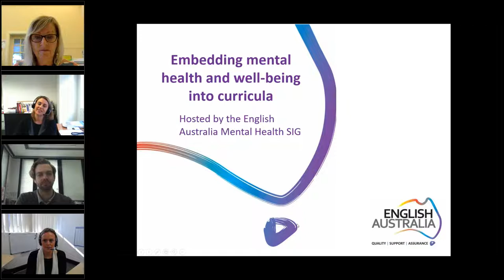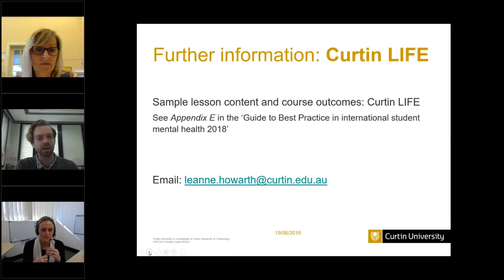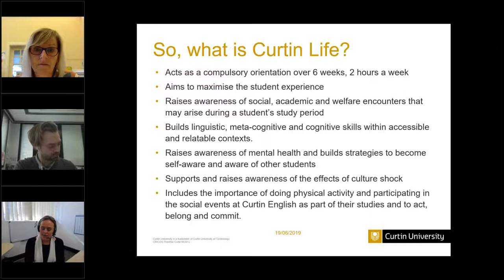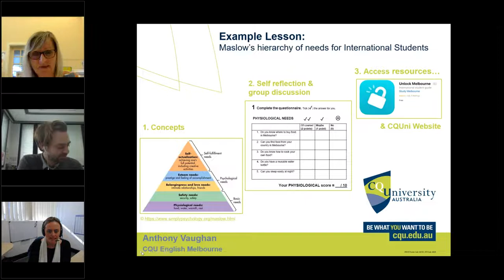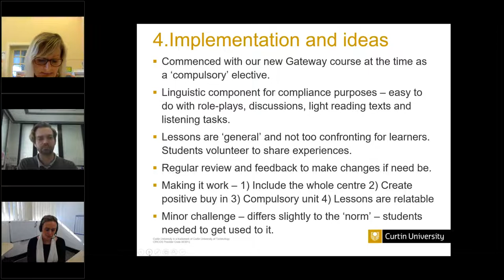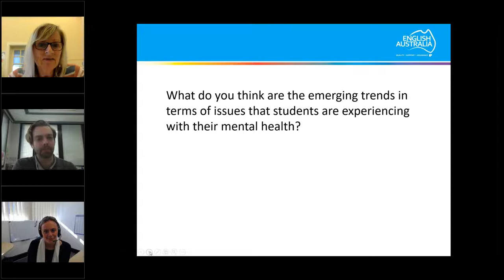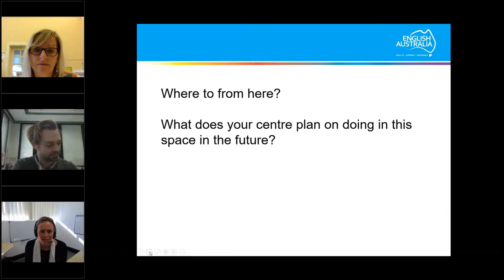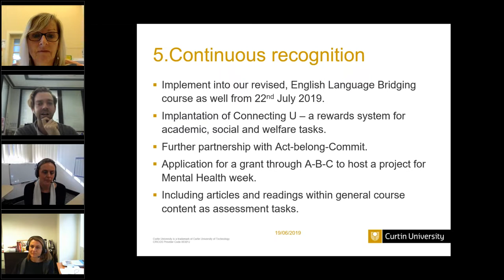Embedding mental health and well being into curricula